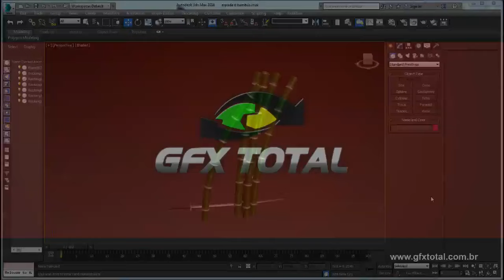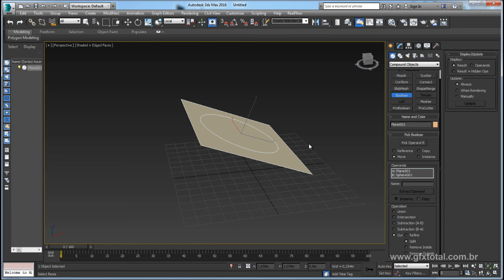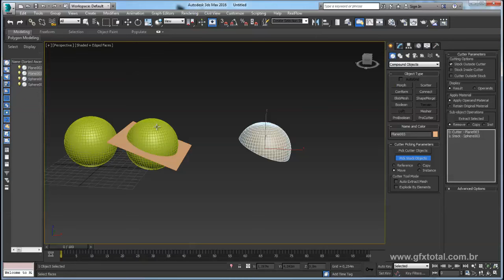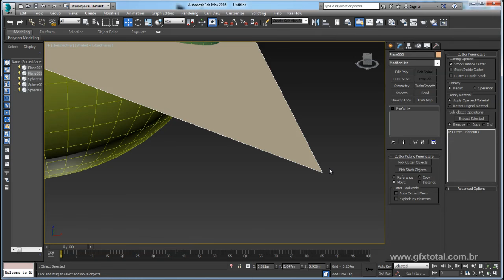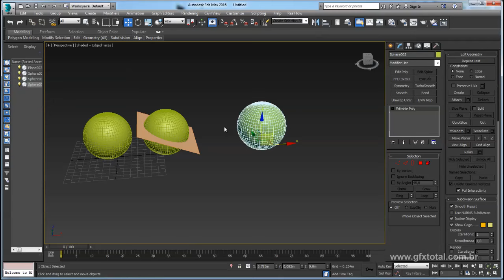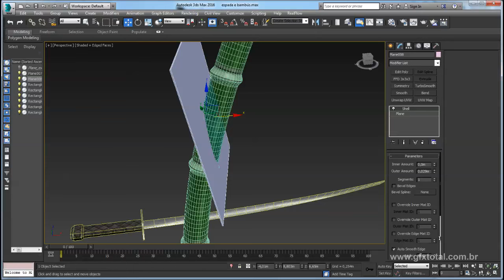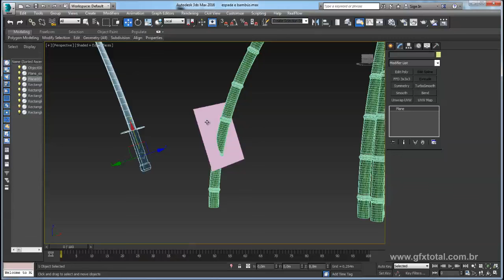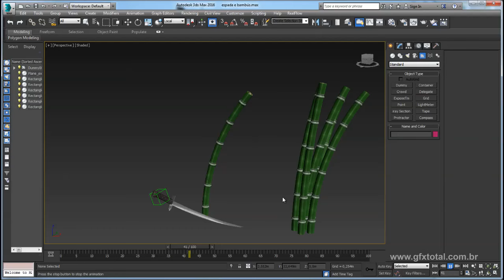Tutorial 3ds Max | Recortar objetos (Splitting Objects)